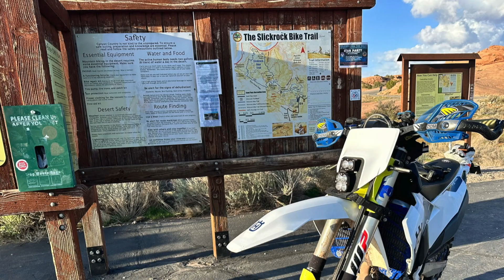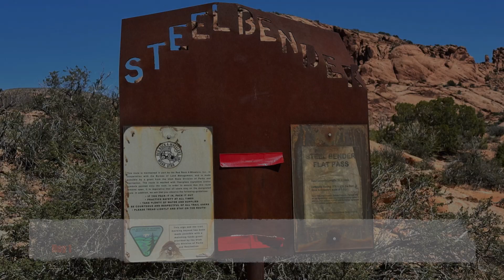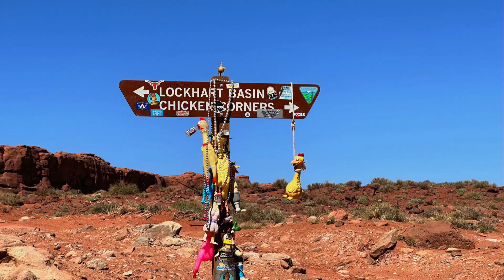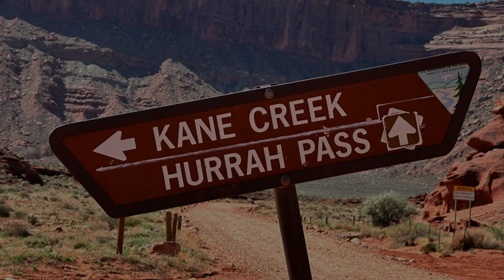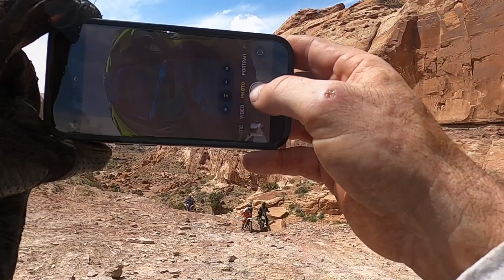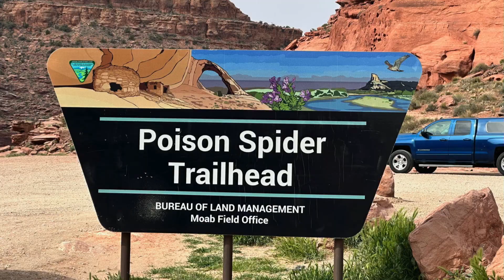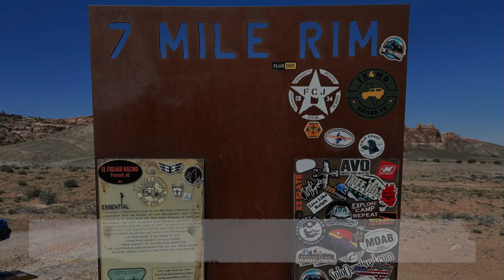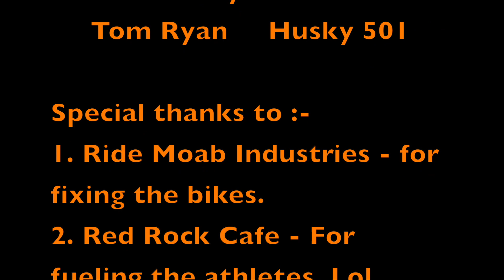Moab April 2023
From Slickrock to fast desert riding including some difficult "moves". Moab really captures everything from novice to expert. The "consequence" on some of the ridge trails is off the charts.

Challenging, rewarding and hard work would describe our experience in the Red Rock.

This video adds "colour" to the trail topography and varying degrees of difficulty found along the trails.

Such a great time riding some of the classics and some of the less known trails.

Great riding with this crew exploring the washes, canyons and ridges. Thanks guys!

What a great trip!

Thanks@ridemoabindustries for your great service and timely repair.